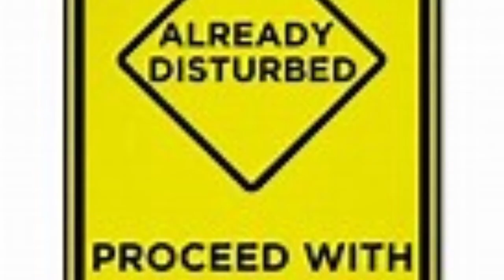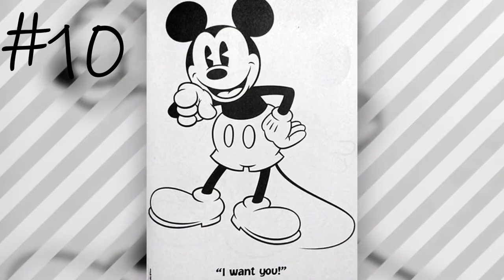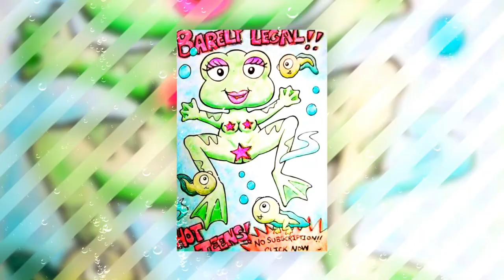Epic Colouring - These dudes are Legends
These colouring book images are Epic - Check out how these legends transformed simple and sweet colouring pictures.

Hey kids

have you ever wondered what mum and dad does when your in bed.

Watch this video to discover what they really do.

The images on this video are from coloring corruption.com, I have not coloured any pictures myself all credit are to the individual members of that site